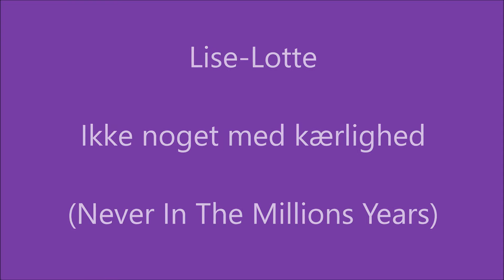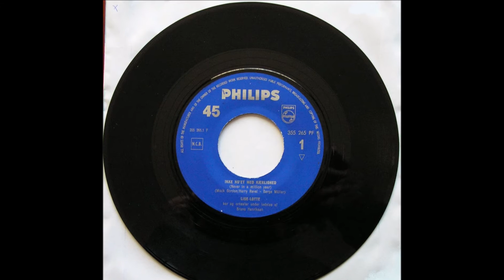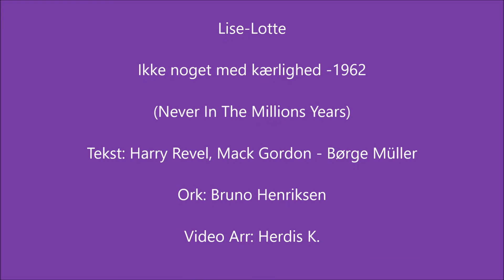Lise-Lotte (Bentsen) - Ikke no'et med kærlighed -1962 (Never In The Millions Years)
Linda Scott havde dette store i hit 1962. Samme år udgives der denne danske version.